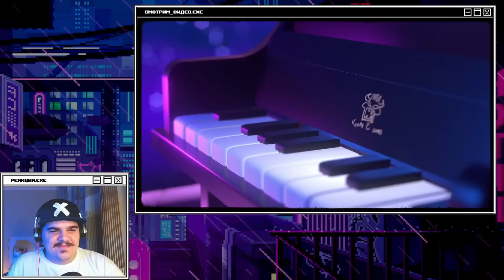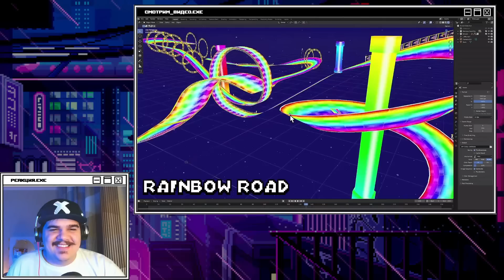▷ НАСТОЯЩАЯ ВЕРСИЯ МАРИО В КИНО | The Ultimate Super Mario Bros Movie Recap l РЕАКЦИЯ Cas van de Pol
РЕАКЦИЯ НА КАС ВАН ДЕ ПОЛ Cas van de Pol The Ultimate “Super Mario Bros Movie” Recap Cartoon
cas van de pol реакция, кас реакция, реакции